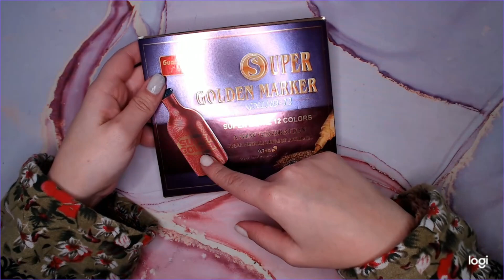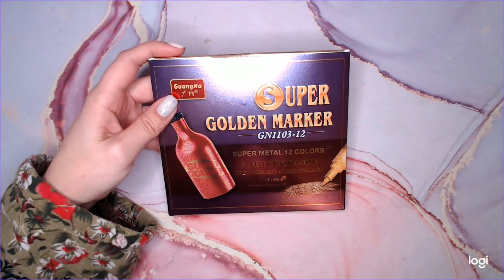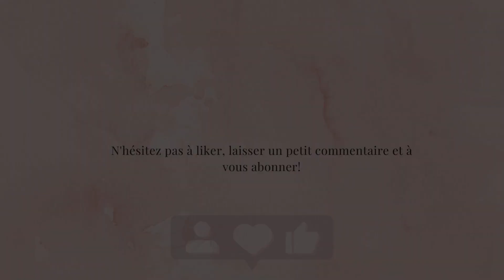Présentation super golden marker GuangNa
Aujourd'hui je reviens vers vous afin de vous présenter du matériel de la marque GuangNa en collaboration avec lightwish

📌 Comment soutenir la chaîne :
wishlist Amazon

📌MATERIEL POUR FILMER :
Ma webcam
mon micro